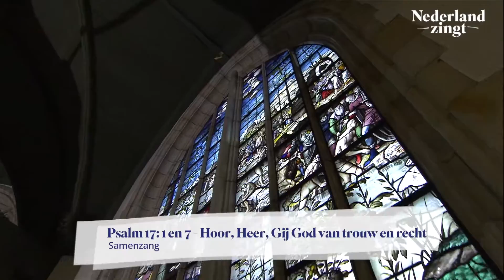Nederland Zingt: Psalm 17-1 en 7 - Hoor Heer Gij God van trouw en recht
Het lied ‘Hoor Heer Gij God van trouw en recht’ wordt door middel van samenzang gezongen vanuit de Sint-Janskerk te Gouda.

Hoor, Heer, Gij God van trouw en recht,
mijn zaak is recht, hoor naar mijn klagen,
doe eindelijk uw aanschijn dagen,
dan is voorgoed het pleit beslecht.

Gij hebt gepeild mijn diepste gronden,
mijn hart doorschouwd in diepste nacht,
mijn woord getoetst aan wat ik dacht,
en Gij hebt mij oprecht bevonden.

O blij vooruitzicht dat mij streelt,
ik zal, ontwaakt, uw lof ontvouwen,
U in gerechtigheid aanschouwen,
verzadigd met uw godd’lijk beeld.